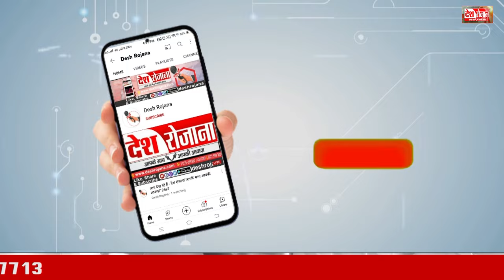कारगिल विजय दिवस पर अटल का अमर भाषण | Memorable speech of Atal Bihari Vajpayee